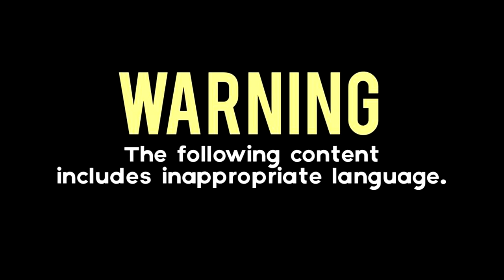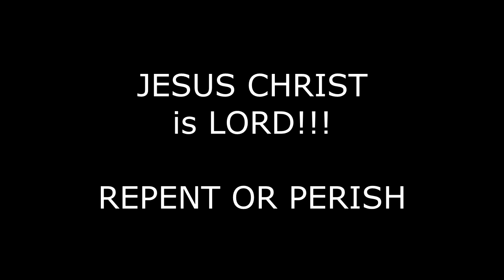Deep Talk With a Catholic But Satan Interrupts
I get into a talk with a Catholic today and Satan Tries to take the seeds I was planting. This is a must watch. Jesus Christ is the ONLY WAY INTO HEAVEN! (John 14:6)
We must all repent and obey him! He is returning soon!

 I come in the spirit of love from the almighty Lord JESUS CHRIST. God wants you to be either HOT or COLD for him. NOT LUKE WARM! We must live our life FOR THE LORD JESUS and OBEY HIM with all of our HEART MIND BODY AND SOUL.

We have all sinned. The payment for sin is death. That's why 10/10 people die.
Time is short, Get right with God while you can. The Holy BIBLE is the word of God. Start with the new testament then work your way over to the Old Testament.
You must be BORN AGAIN to enter heaven, don't be fooled.
I come in the spirit of love, May all with spiritual eyes see this message.